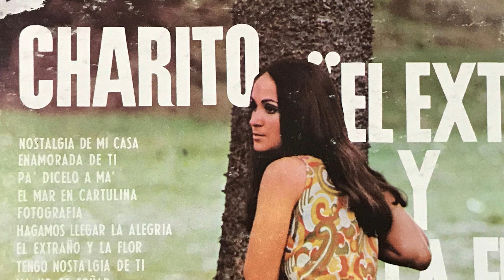CHARITO - NO VALE LA PENA